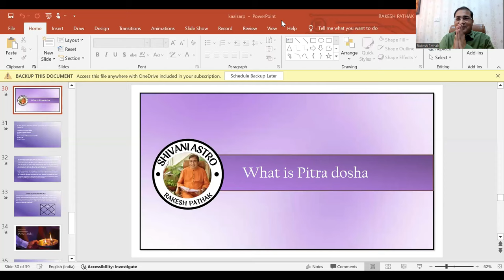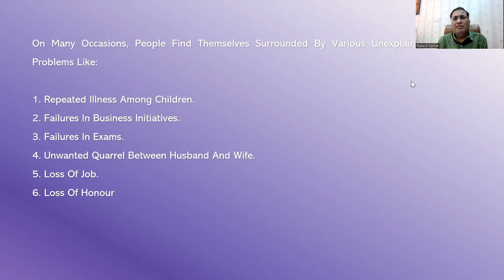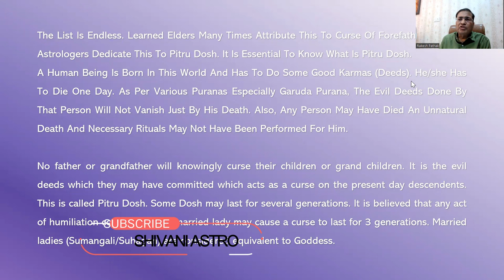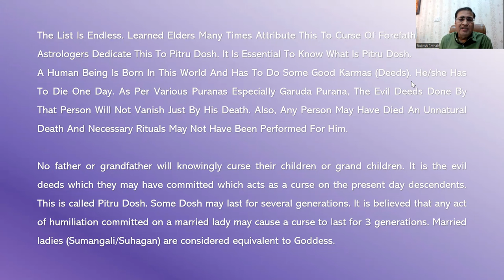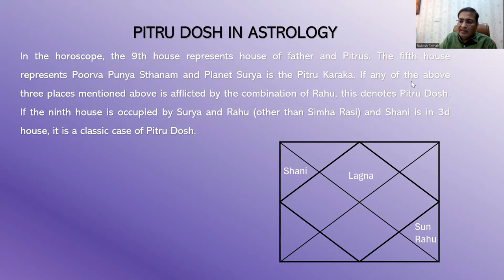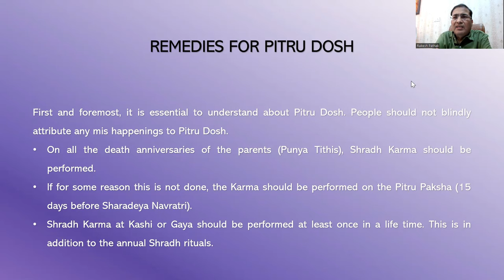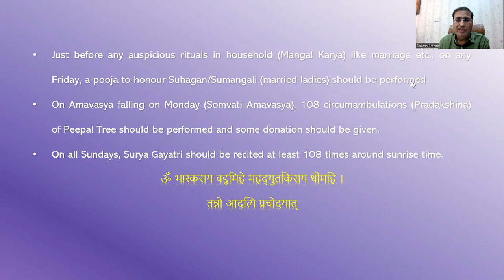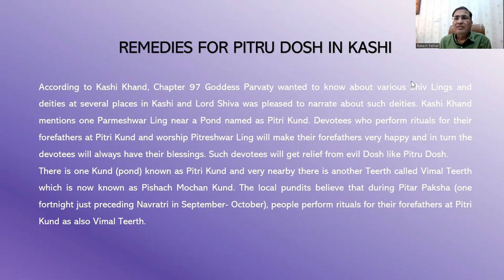पितृ दोष और बाधाएं क्यों ? पितृों का उद्धार कैसे हो ?